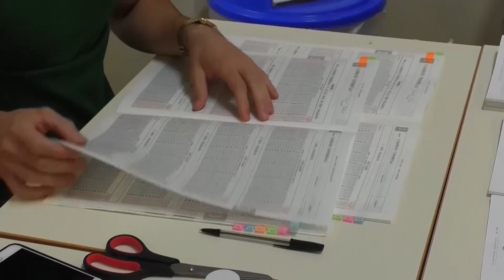Elezioni Regionali. Fondi per i rimborsi per i Sardi che volessero rientrare per votare 17 01 24